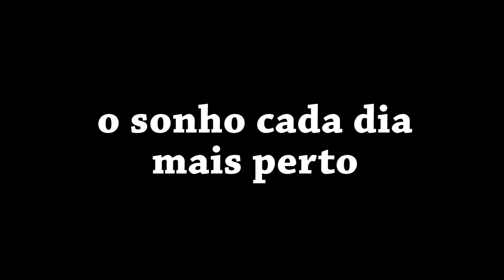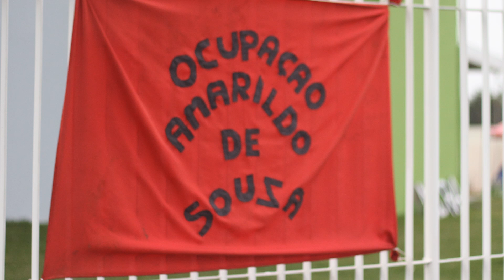Amarildo ocupa o Incra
Famílias da Ocupação Amarildo estão no Incra desde o dia 11 de junho. Com o prazo esgotado no Massiambu, os trabalhadores querem uma definição do Incra sobre local de assentamento.